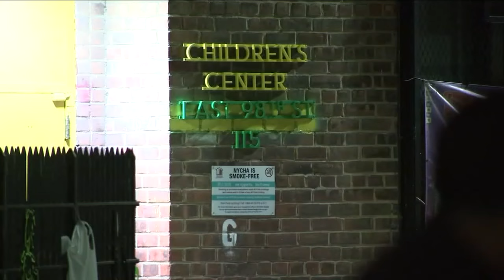1 person injured in shooting near Marymount School of New York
Tom Negovan reports on a shooting near Marymount School of New York that left one person injured.